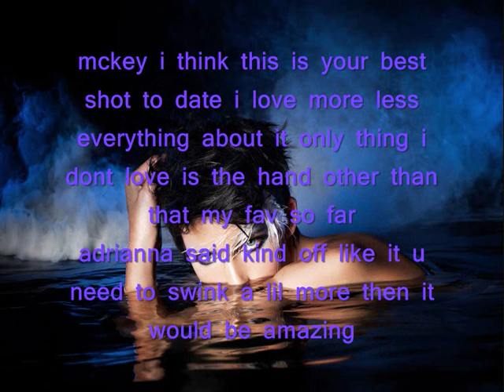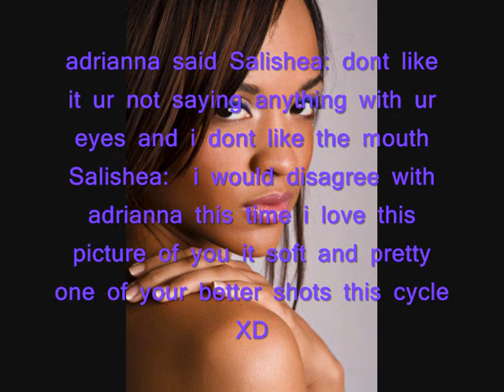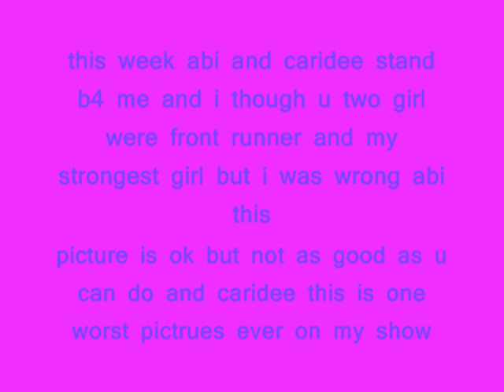alec next top model cycle 3 ep 4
hello this is the 4th ep in cycle 3 and tis was really had to pick the elimanted girl this ep it was close between the bottom 2 and please vote for ur fav coverigrl ad help me get lots of veiws and get friends and family to vote u covergirl and u can vote yourself for covergirl and tell me who u think should of gone and who should of staed and wat woud of been ur callout and ps please get me lots of rate alson thanks XDXD and were closer to finding out who will beocme alec next top model cycle 3 so keep watching